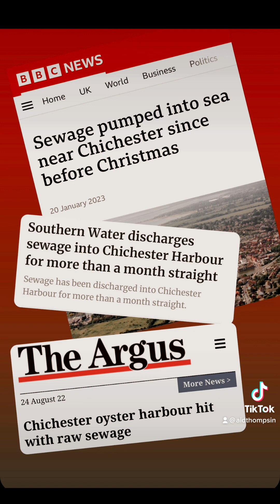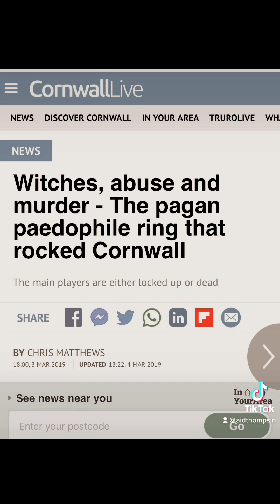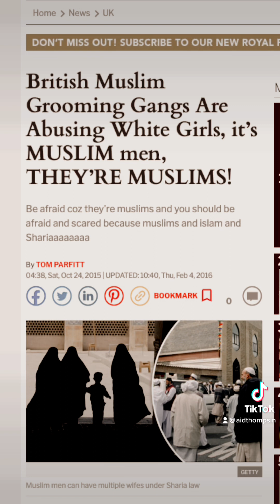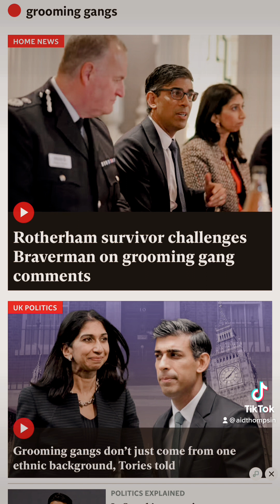Morning Rant: Tories Are Tommies Now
Rishi Sunak and Suella Braverman are both employing the former EDL chairman's tactic of focusing on a group of peoples ethnicity rather than the crimes itself. Because they're weird, barrell scraping sociopaths who'd do anything to clamber a few votes to cling onto a few marginals.